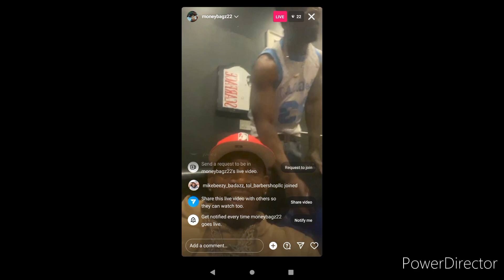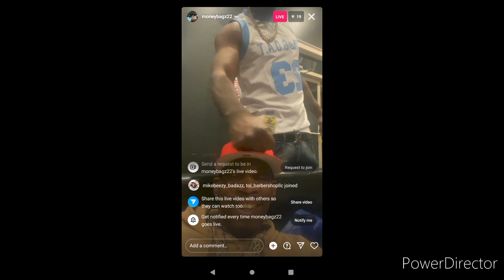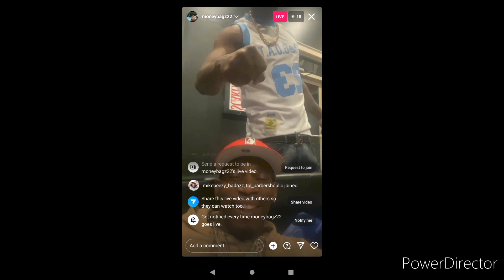Happy birthday moneybagz22 birthday licks boosie estate